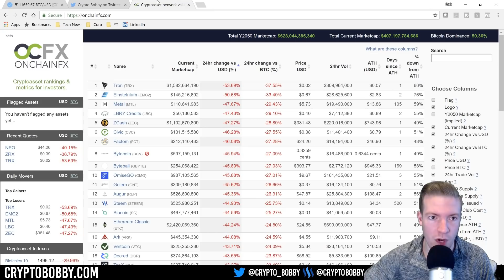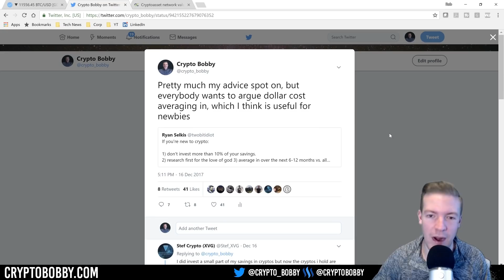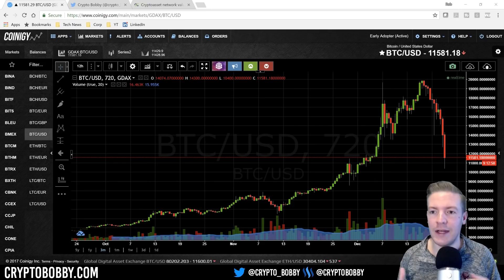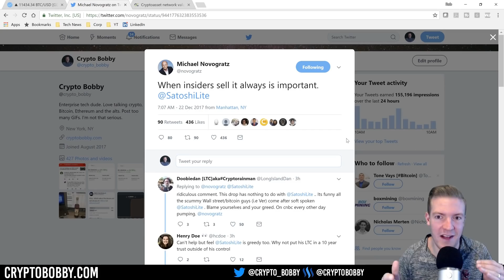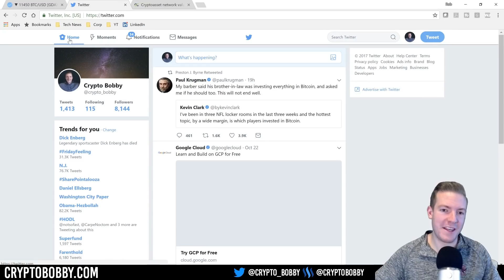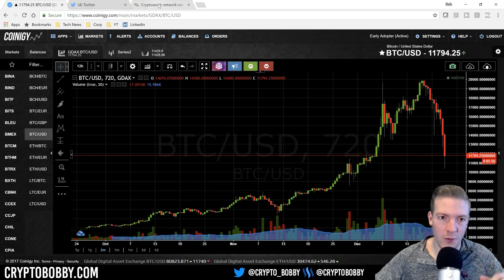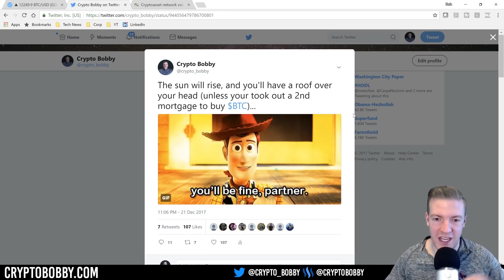Crypto Market DROPS Hard - $200 Billion in Value Lost - How Should You Approach It?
The entire cryptocurrency market is DOWN big, between 25-55% pretty much across the board. There is no safe space in crypto right now and the charts are looking pretty bloody, so how should you approach it? Time to panic sell and get out, or hodl strong and buy the dips?

I'll talk about where my head is at and how you can stay sane in this volatile time!

Secure your Crypto with a Ledger Nano S:
Amazon (faster shipping):